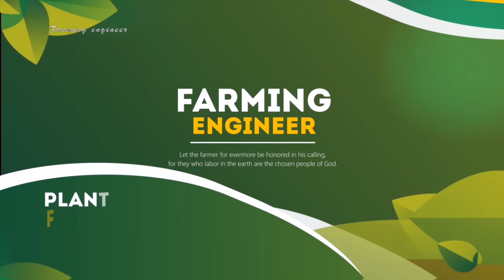Sabudana : How It's Made ||साबूदाना कैसे तय्यार किया जाता है || Farming engineer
It’s horrid to imagine life without the occasional plate of sabudana khichri— that delightfully contrary dish that’s somehow soft and crunchy, zingy and comforting at the same time. Just as it’s sad that years can sometimes slip by without a single breakfast at Prakash Shakahari Upahar Kendra, purveyor of the most reliable sabudana vadas in Mumbai. Always crisp on the outside and air-light on the inside. Always worth the drive and the wait. Even worth the having to share a table with three disapproving gents who clearly want to consume their thalipeeth in chatter-free peace.

Few things make me as happy as a plate of sabudana khichri studded with peanuts and golden potatoes. Or a warm stack of sabudana vadas, served alongside a punchy, peanutty chutney. Or even the silky, milky sabudana porridge made for babies and invalids.

The bottom line is that I love sabudana. Even though I’m constantly being told I shouldn’t.

I’ve heard horror stories about the making of the little white balls from the pith of sago leaves or tapioca roots. (Unhygienic. Fermented in open pits full of insects. Strong smells.)

I know that each bead is nothing more than a “small, rounded starch aggregate, partly gelatinised by heating”. In short, pure carbs, unredeemed by the slightest trace of protein, vitamins or minerals.

I know that sabudana has a sneaky tendency to misbehave. However carefully you soak it, there are days when the khichri clumps together in a sticky mess. On other days the little balls remain hard and obstreperous.

All of which makes no difference. To me, sabudana is the stuff of memories. Of snacks served at the homes of friends after a long, hungry day in school (so much more welcoming than the pale glass of milk waiting at my own home); lunches in the office canteen on wet, windy days during the month of Shravan; quick bites grabbed at bus depots during rattly rides from Sholapur to Kolhapur. There’s more — foodie journeys to Pune aboard the Deccan Queen and meals at modest Maharashtrian eateries across Mumbai — Kelkar Vishranti Gruha in Fort, Mama Kane’s in Dadar and Vinay Health Home in Girgaon.

It is also the taste of tradition. After all, sabudana plays a starring role during the Navratri fasts. It pops up virtually everywhere during Shravan and is used in papads, kheers, laddoos and halwas. How much more desi can you get?

Then I sat down to write this piece, and realised that the tale of sabudana in India is much more recent than I’d imagined. Tapioca and sago arrived here just 150 years ago as fancy exports from Singapore and Malaysia. It was only during World War II — when exporting commodities became difficult — that the first, crude sabudana units were set up in Salem in 1943. This seems to indicate that sabudana khichriand sabudana vada — seemingly so infused with tradition and history — were invented around the same time as the computer.

Outside India, though, the beads have a hoary past. Sago was an important food in China about 5,000 years ago, before rice stormed the scene. It, however, remained a staple in Southeast Asia through the millennia. At the end of the 13th century, Marco Polo introduced it to West. “They have a kind of tree that produces flour, and excellent flour it is for food,” he wrote about his time in The Sixth Kingdom of Fanfur (Indonesia). “The trees are tall and thick but have very thin bark and inside the bark they are crammed with flour.”

Almost 300 years later, Sir Francis Drake brought back sago bread from his voyage around the world and explained that it came from the “toppes of certain trees, tasting in the mouth like some curds, but melts away like sugar...”